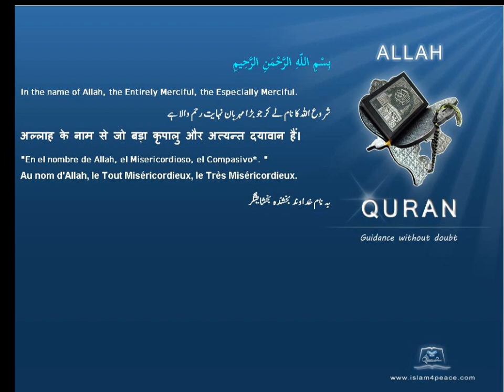Quran Urdu Only 055 الرحمن Ar Rahmaan The BeneficentMedinanIslam4peace com